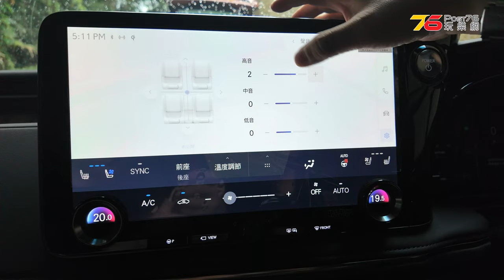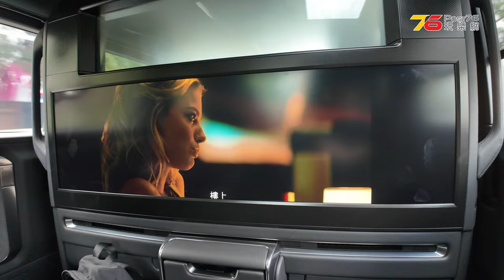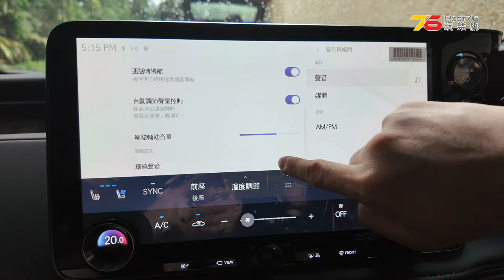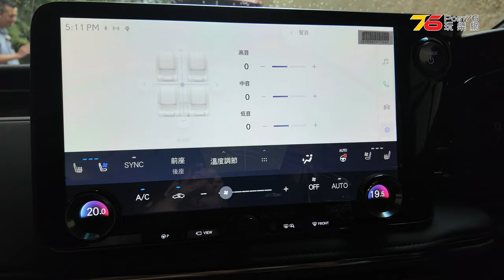與 🥳UpCar駕輛 一起玩了呢架 $250 萬的「富豪流動行宮」Lexus LM500h Emperor Suite！（附設cc字幕）| 影音日常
小瑟受到 @UpCarhk 陳生邀請, 呢日就同佢地一起拍攝這架價值 250萬的 Lexus LM500h Emperor Suite 超豪華「富豪流動行宮」MPV!! 因為車內有Mark Levinson 23喇叭高級影音系統, 48吋32:9 超大屏幕睇戲仲可以插13A插睇 APPLE TV 4K, 真係要幾豪有幾豪呀!

00:00 開場
01:06 拍攝花絮
01:53 LEXUS LM500低音設計
02:59 車内基本佈局設計
04:14 Mark Levinson音響系統
05:01 車廂降噪功能
05:40 駕駛座位音響系統
06:14 總結